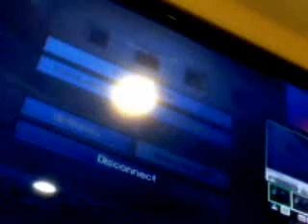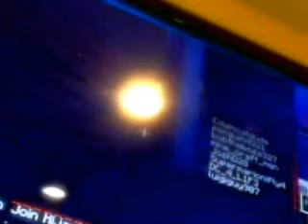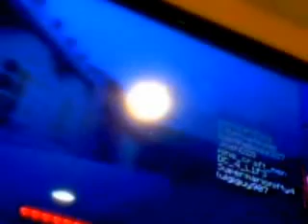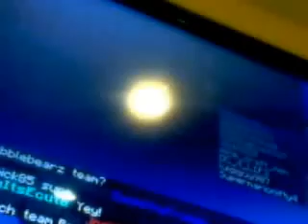minecraft mini-game:OTIC[2]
fjdkgfjsgjfdkjkfdsjkgfsjijgijreitjksjgtklafd